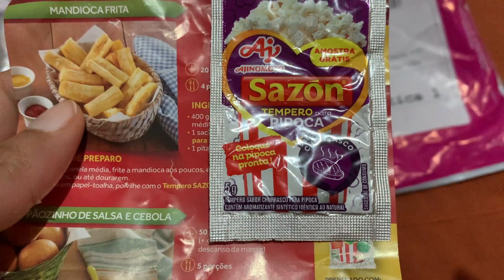VLOG: ARRUMEI COZINHA FIZ BOLO SUPER SIMPLES SEM OVOS E MOSTREI UMA COMPRINHA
🤑🤑 JÁ PENSOU EM GANHAR DINHEIRO COM BOLO NO POTE? PODE SER UMA BOA OPÇÃO PARA FATURAR AQUELA GRANINHA EXTRA💲!!!

Oi pessoal! Espero que gostem do video!
Não se esqueça de curtir e comentar, viu?